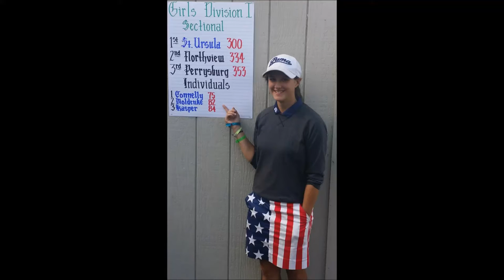Micayla Moldenke Whitmer H.S. Class of 2017 Golf Swing Video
Thank you for viewing my swing video made on 11/19/15.  Sorry  for the occasional bouncy and slightly out of focus clips...as you can tell it was very windy.  You can see further information about me by visiting my recruiting page here: